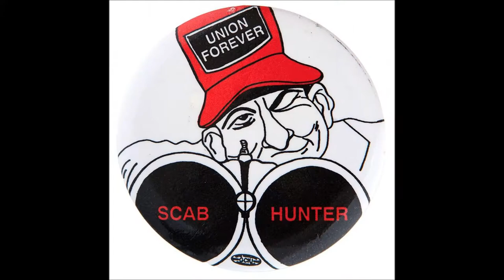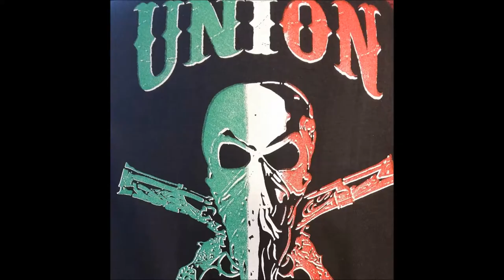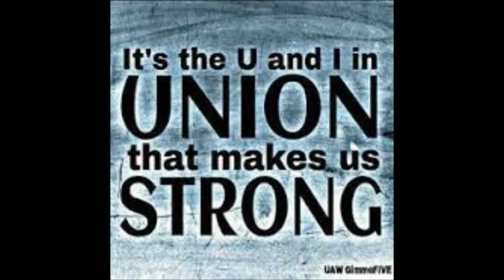BCTGM - In Unity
"In Unity" by BCTGM
Written by Steve Jones, Frank Hurt, & Glenn Peyton.
Vocals: Sharon Wilson
Piano: Steve Jones
Guitar: Keith Grimes
Bass: John Previti
Drums: Francis Thompson
Recording Engineer: Bob Hitchcock
2002 BCTGM International